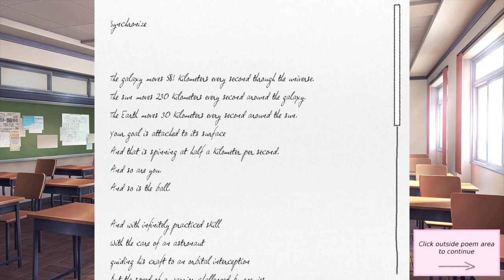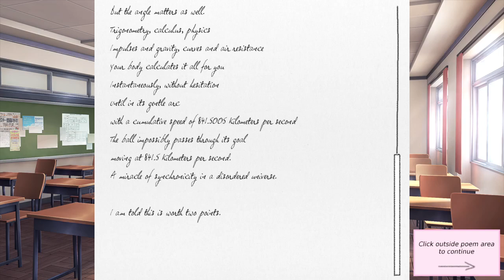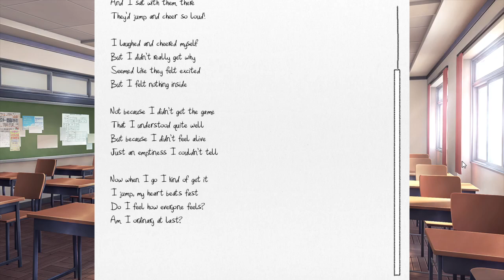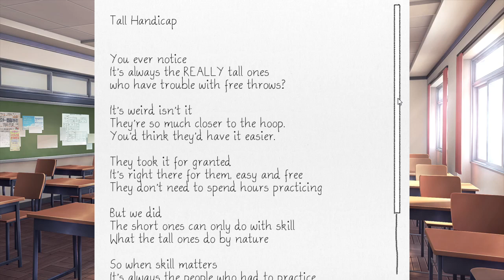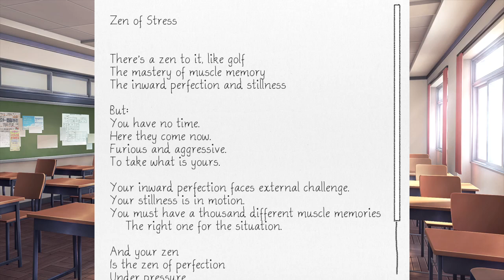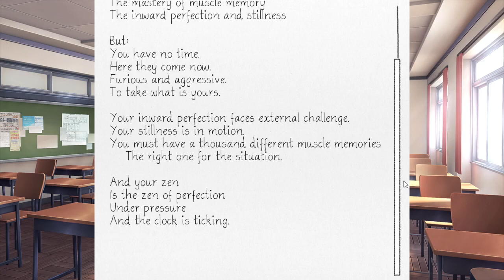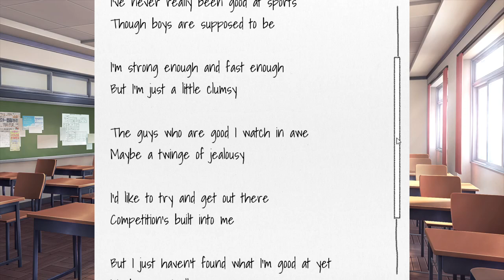Doki Doki Club Meetings Episode 17 - Just an Ordinary Club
Yuri is having trouble with the week's poem topic and turns to an unlikely source for help. Sayori intrudes on Natsuki's lunch with the popular girls to do HER version of boy talk. Monika is stressed and busy as she deals with difficult club administrative problems. And Kenzo starts attending the club. however temporarily. All this, and more poems and viewer e-mails, in episode 17!

Doki Doki Club Meetings is a weekly episodic mod that releases every Wednesday.

Maybe you'd like to make different choices than in the video?